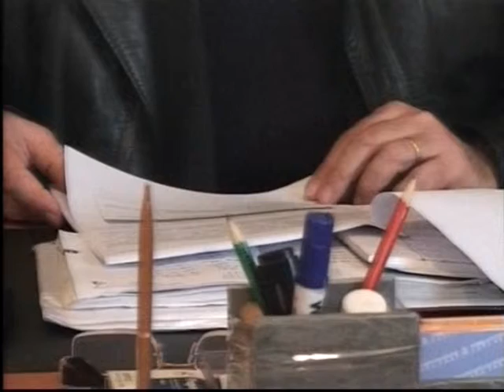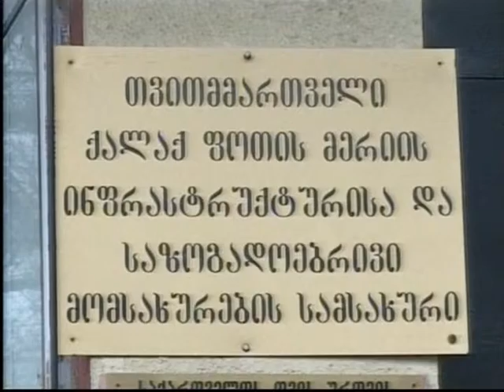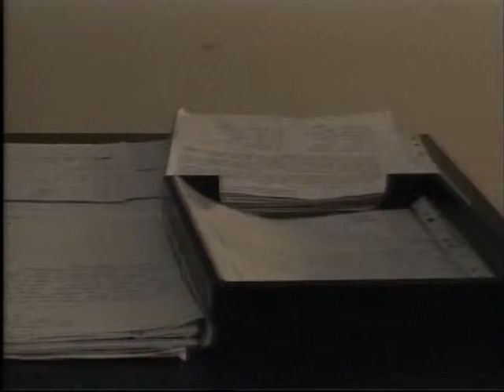KURSORI 19 02 13